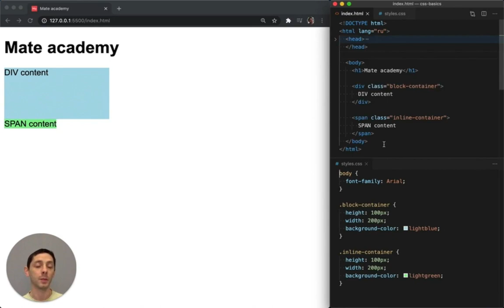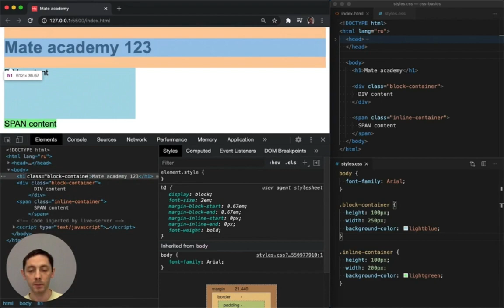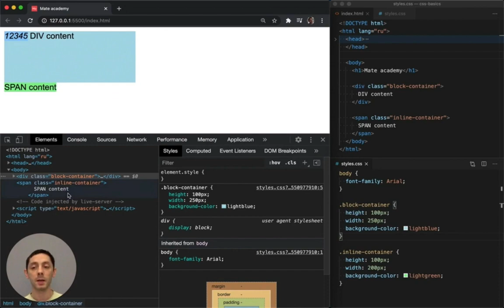Learn HTML & CSS: 31 Chrome DevTools Elements panel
In this course, we will be starting with the basics of HTML and CSS. We will be unlocking the door to coding by learning how to create simple, but effective, websites.

By the end of this course, you will have the skills necessary to create your own websites, using HTML and CSS! In this step-by-step course, you will learn how to create basic websites, as well as more complicated projects. So if you're interested in learning how to code, then this is the course for you!

В этом курсе мы начнем с основ HTML и CSS. Мы откроем дверь к программированию, научившись создавать простые, но эффективные веб-сайты.

К концу этого курса у вас будут навыки, необходимые для создания собственных веб-сайтов с использованием HTML и CSS! В этом пошаговом курсе вы научитесь создавать простые веб-сайты, а также более сложные проекты. Так что, если вы хотите научиться программировать, то этот курс для вас!
Полный курс
Full course JS